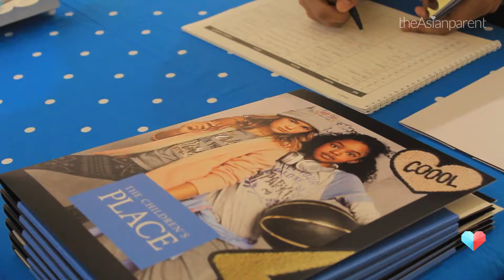Berburu Fashion Items untuk Si Kecil di Children Place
Kalau Bunda sedang hunting perlengkapam fashion untuk si kecil, bisa datang ke Children Place. Ada banyak koleksi dengan harga yang  terjangkau, lho!